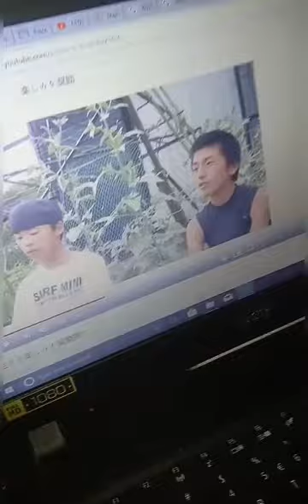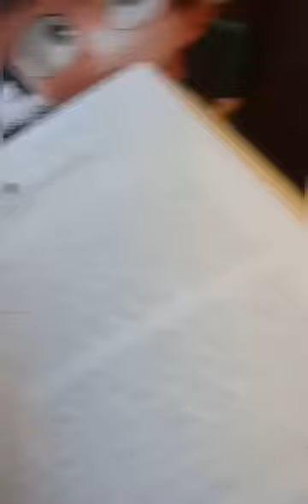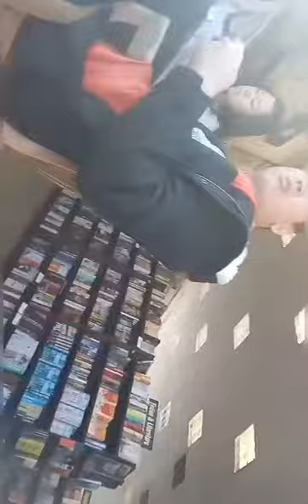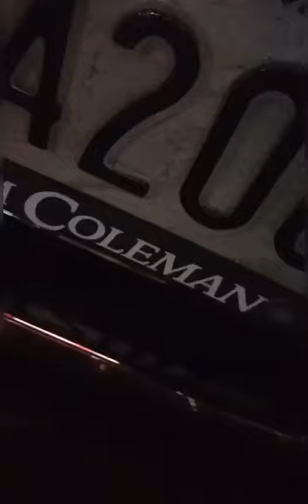日本の薬 GARLIC 蒜 Japanese Girl @ Walter Johnson HS - Police: "Datura was in her Bag, She will Graduate"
日本の薬 GARLIC 蒜 Japanese Girl @ Walter Johnson HS - Police: "Datura was in her Bookbag, She will Graduate On Time" (shockingly it was a benevolent spirit of fate)
spirits of winter winds blowing at the east coast - 5-59 inches of snow

in the coming year
(there were literally tens of thousands of seeds)

Good reincarnation - i ching - incredibly aware & safe area..

she describes meetings with hiruko the goddess of fair dealing and some kind of 'shinto time machine' vaguely interesting... she also as some personal private rambling notes from the experience

and thanks both her parents informally at the temple while using the sacred breathing forms (the most sincere way possible)

later she is accompanied by her friend..
the only person who has ever matched her. who drives her, without disturbing her at all

MUELLER INVESTIGATION -- tao master -- has the defendant 'in the bag' passing all the tests more or less with ease. apparently this is what happened.. and it effected everyone and now that portal is basically closed..
i-ching: snowy branch //
shinobi 'ranch dressing'

she could have died;
now us military sends her medical weed and herbs she is supposed to be getting from japan.

basically its being like you went to sleep one day with all of the seeds in your bag unaware of what was happening.. you journeyed deeply in dream.. thinking much time passed, in reality no, you still experience certain strong hallucinations such as calendar distortion, different things have happened to you, you are 16 and you will grow normally into a woman.. hopefully with good health.. you have a feeling like nature did it which is the truth.

this is the truth and the irrational distortions you feel are easy enough to spot. never use the plant again 尊敬. always remember the story. japanese medicine. 天の...

all the alarm signs.. guns.. fascist leaders.. untrue..

all the good realizations about your nature though.. true. itsguduseeme.. these are signs the distortions will end at some point. no one can say it was not sage, princess. its too much of a hassle for anyone to try it consciously.

EMO GODDESS GUIDE TO HEALTH (and also proving that guys hit on you and making them pay for it fully because you are among the cuter girls common sense)

is incredible dude.. definitely best possible outcome. aloha.. lol.. ILOVEFOLKLORE!!

ILOVELORANDALSOMYFAMILY

the claire witch project - an example of cuteness
PRESIDENT DEMOCRAT